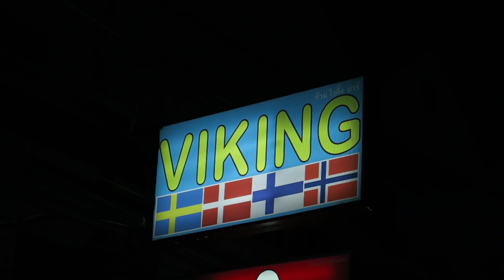Pattaya Night Scenes - Vlog 402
Pattaya Night Scenes - Vlog 402 [Jomtien edition]

 An evening in Jomtien, Pattaya.

 I first went for a couple of beers at Soi Whitehouse, then took a stroll along the promenade before taking a 14 minute mototaxi ride back to Soi Buakhao.

Parts of this video include:

0:04 Soi Whitehouse just before 7pm
0:57 Soi Whitehouse just before 8pm
1:27 Location
1:32 Many bars to choose from
2:09 Bryghuset bar, a drink and a chat with a nice Jomtien lady
4:19 What pool table is that?
6:38 Heading back to Soi Buakhao
8:52 Jomtien promenade walk
10:18 Expats chilling
11:25 Surf Kitchen restaurant looking busy
15:58 & 17:04 Jomtien beach ladies
18:41 Condominium buildings that look about 4 times as high as they should be
19:12 Mototaxi negotiation
19:59 Super smooth mototaxi ride to Soi Buakhao in Pattaya
31:52 Info about the ride
32:05 Journey
32:45 Outro